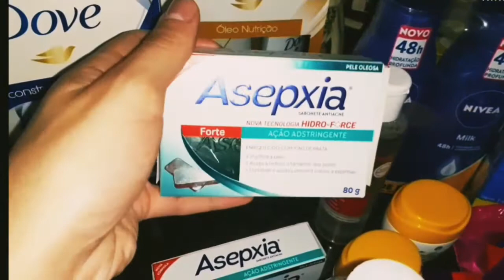VLOG | FAZENDO A SOBRANCELHA + COMPRAS NO SHOP E LASER NO ROSTO / LUCAS FONSECA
No vídeo de hoje teremos um Vlog, fazendo a Sobrancelha mais comprinhas no Shop e Laser no Rosto.

Deixe seus comentários e curte também 👇🏻❤